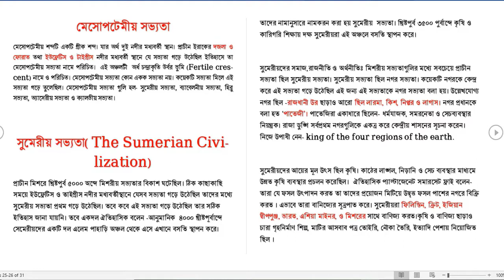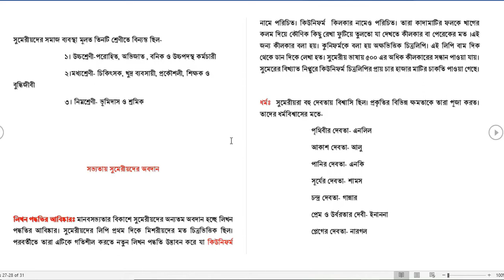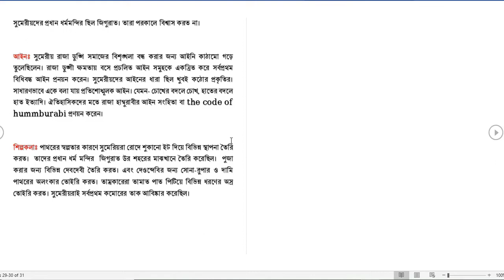History of Mesopotamia Civilization,Sumeria Civilization in bangla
History of Mesopotamia Civilization, History of Sumeria Civilization

মেসোপটেমীয় সভ্যতা
মেসোপটেমীয় শব্দটি একটি গ্রীক শব্দ। যার অর্থ দুই নদীর মধ্যবর্তী স্থান। প্রাচীন ইরাকের দজলা ও ফোরাত তথা ইউফ্রেটিস ও টাইগ্রীস নদীর মধ্যবর্তী স্থানে যে সভ্যতা গড়ে উঠেছিল ইতিহাসে তা মেসোপটেমীয় সভ্যতা নামে পরিচিত।  এই অঞ্চলটী  অর্ধ চন্দ্রাকৃতি উর্বর ভুমি (Fertile crescent) নামে ও পরিচিত। মেসোপটেমীয় সভ্যতা কোন একক সভ্যতা নয়। কয়েকটি সভ্যতা মিলে এই সভ্যতা গড়ে তুলেছিল। মেসোপটেমীয় সভ্যতা গুলি হল- সুমেরীয় সভ্যতা, ব্যাবেলনীয় সভ্যতা, হিব্রু সভ্যতা, অ্যাসেরীয় সভ্যতা ও ক্যালডীয় সভ্যতা।

সুমেরীয় সভ্যতা( The Sumerian Civilization)
প্রাচীন মিশরে খ্রিষ্টপুর্ব ৫০০০ অব্দে মিশরীয় সভ্যতার বিকাশ ঘটেছিল। ঠিক কাছাকাছি সময়ে ইউফ্রেটিস ও তাইগ্রীস নদীর মধ্যবর্তীস্থানে যেসব সভ্যতা গড়ে উঠেছিল তাদের মধ্যে সুমেরীয় সভ্যতা প্রথম গড়ে উঠেছিল। তবে কবে এই সভ্যতা গড়ে উঠেছিল তার সঠিক ইতিহাস জানা যায়নি। তবে একদল ঐতিহাসিক বলেন -আনুমানিক  ৪০০০ খ্রীষ্টপূর্বাব্দে সেমেরীয়দের একটি দল এলেম পাহাড়ি অঞ্চল থেকে এসে এখানে বসতি স্থাপন করে। তাদের নামানুসারে নামকরন করা হয় সুমেরীয়  সভ্যতা। খ্রিষ্টপুর্ব ৩৫০০ পুর্বাব্দে কৃষি ও কারিগরি শিক্ষায় দক্ষ সুমেরীয়রা এই অঞ্চলে বসতি স্থাপন করে।

সুমেরীয়দের সমাজ,রাজনীতি ও অর্থনীতিঃ মিশরীয় সভ্যতাগুলির মধ্যে সবচেয়ে প্রাচীন সভ্যতা ছিল সুমেরীয় সভ্যতা। সুমেরীয় সভ্যতা ছিল নগর সভ্যতা। কয়েকটি নগরকে কেন্দ্র করে এই সভ্যতা গড়ে উঠেছিল এই জন্য এই সভ্যতাকে নগর সভ্যতা বলা হয়। উল্লেখযোগ্য নগর ছিল -রাজধানী উর ছাড়াও আরো ছিল লারমা, কিশ, নিপ্পর ও লাগাস। নগর প্রধানকে বলা হত ‘পাতেজী’। পাতেজিরা একাধারে ছিলেন- ধর্মযাজক, সমরনেতা ও সেচব্যবস্থার নিয়ন্ত্রক। রাজা ডুঙ্গি সর্বপ্রথম নগরগুলিকে একত্র করে কেন্দ্রীয় শাসনের সূচনা করেন। নিজে উপাধী নেন- king of the four regions of the earth.

সুমেরীয়দের আয়ের মূল উৎস ছিল কৃষি। কাঠের লাঙ্গল, নিড়ানি ও সেচ ব্যবস্থার মাধ্যমে উন্নত কৃষি ব্যবস্থার প্রচলন করেছিল।  ঐতিহাসিক প্যাল্টাজেনেট সমারসেট ফ্রাই বলেন- তারা যে ফসল উৎপাদন করত তা তাদের প্রয়োজন মিটিয়ে উদ্বৃত্ত ফসল পাশের নগরে বিক্রি করত । এভাবে তারা বানিজ্যের সূত্রপাত করে। সুমেরীয়রা ফিলিস্তিন, ক্রিট, ইজিয়ান দ্বীপপুঞ্জ, ভারত, এশিয়া মাইনর, ও মিশরের সাথে বাণিজ্য করত।কৃষি ও বাণিজ্য ছাড়াও চারা গৃহনির্মাণ শিল্প, মাটির আসবাব পত্র তোইরি, নৌকা তৈরি, ইত্যাদি পেশায় নিয়োজিত ছিল ।

সুমেরীয়দের সমাজ ব্যবস্থা মূলত তিনটি শ্রেণীতে বিন্যস্ত ছিল-
    ১। উচ্চশ্রেণী-পরোহিত, অভিজাত , বনিক ও উচ্চপদস্থ কর্মচারী
    ২।মধ্যশ্রেণী- চিকিৎসক, খুদ্র ব্যবসায়ী, প্রকৌশলী, শিক্ষক ও বুদ্ধিজীবী
    ৩। নিম্নশ্রেণী- ভূমিদাস ও শ্রমিক

সভ্যতায় সুমেরীয়দের অবদান

লিখন পদ্ধতির আবিষ্কারঃ মানবসভ্যতার বিকাশে সুমেরীয়দের অন্যতম অবদান হচ্ছে লিখন পদ্ধতির আবিষ্কার। সুমেরীয়দের লিপি প্রথম দিকে মিশরীয়দের মত চিত্রভিত্তিক ছিল। পরবর্তীতে তারা এটিকে গতিশীল করতে নতুন লিখন পদ্ধতি উদ্ভাবন করে যা কিউনিফর্ম নামে পরিচিত। কিউনিফর্ম  কিলকার নামেও পরিচিত। তারা কাদামাটির ফলকে খাগের কলম দিয়ে কৌণিক কিছু রেখা ফুটিয়ে তুলতো যা দেখতে কীলকার বা পেরেকের মত ।এই জন্য কীলকার বলা হয়। কুনিফর্মকে বলা হয় অক্ষভিত্তিক চিত্রলিপি। এই লিপি বাম দিক থেকে ডান দিকে লেখা হত। সুমেরীয় ভাষায় ৫০০ এর অধিক কীলকারের সন্ধান পাওয়া যায়। সুমেরের বিখ্যাত নিপ্পুরে কিউনিফর্ম চিত্রলিপির প্রায় চার হাজার মাটির চাকতি পাওয়া গেছে।

ধর্মঃ  সুমেরীয়রা বহু দেবতায় বিশ্বাসি ছিল। প্রকৃতির বিভিন্ন ক্ষমতাকে তারা পূজা করত। তাদের ধর্মবিশ্বাসের মতে-
  sumerians,
sumerian,
fall of civilizations,
fall of civilisations,
ancient sumer,
sumer,
ancient sumerians,
mesopotamia,
mesopotamian,
history documentary,
4k documentary,
historical documentary,
documentary,
history,
ancient cultures,
ancient civilizations,
civilisations,
ancient history,
summerian,
sumerrian,
summerians,
sumerrians,
sumerian documentary,
sumerians documentary,
iraq,ancient iraq,
ancient mesopotamia